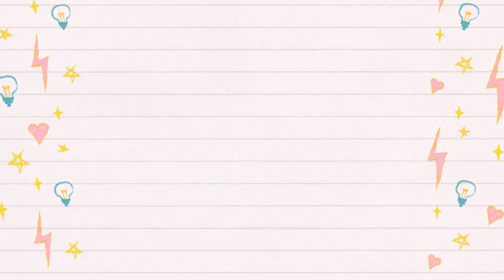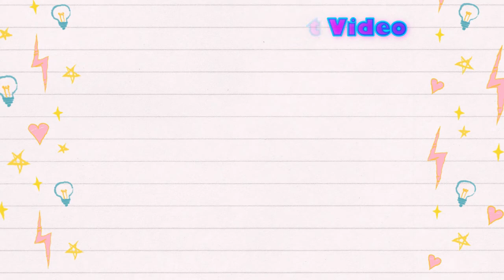LOL Love Story 3: Bluey and Punk Boi's Pool Date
In today's video, Bluey and Punk Boi continue getting to know each other by grabbing a friend and cooling off at the pool!! See how this second date between the two LOL stars turns out!!😍👍💖